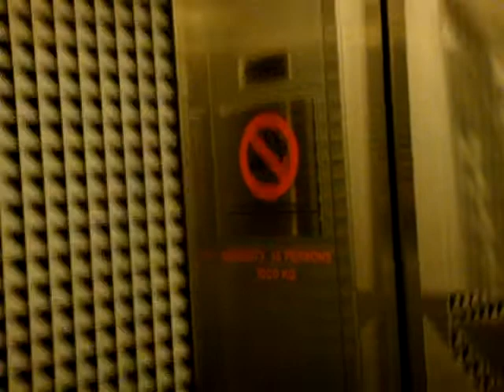Hitachi Tower (16 Collyer Quay), Singapore - Hitachi Buil-ACE Pulido B89 Hydraulic Elevator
The elevator on Hitachi Tower has to be...of course a Hitachi! Notice the interior design is similar to Chevron House, as the two buildings are linked at the lower deck by Change Alley. Hitachi hydraulic elevators are pretty rare in Singapore, and a relatively fast one too. Not to mention, touch-sensitive button fixtures too!

Technical Specifications :
Floors served : B3 to 2
Capacity : 15 persons/1000kg
Manufacturer : Hitachi Elevator
Model: Buil-ACE Pulido B89 ビルエースプリード (TBC)
Year installed: 1992
History : Original